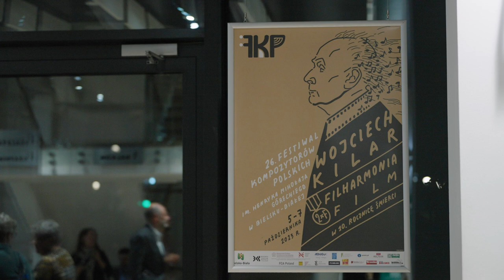26 FKP: Koncert Motion Trio, Leszek Możdżer 6 X 2023 r.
Salon muzyczny z Motion Trio i Leszkiem Możdżerem był niezłą mieszanką artyzmu, żywiołowości, ale i dobrego smaku. Kiedy to znane Trio rozszerzyło się do kwartetu z tym sławnym pianistą, efekt mógł być tylko jeden – niezapomniane wydarzenie muzyczne z utworami od patrona Festiwalu, Henryka Mikołaja Góreckiego, poprzez kompozycje dedykowane Motion Trio (m.in. Jerzego Maksymiuka – tym razem w roli kompozytora), poprzez energetyczny "Oberek" Bacewicz i "Toccatę" Krzanowskiego aż do wysmakowanych reinterpretacji Chopina, w tym słynnego Preludium e-moll. Na koniec była "Orawa" Kilara na… 3 akordeony i długie owacje publiczności!